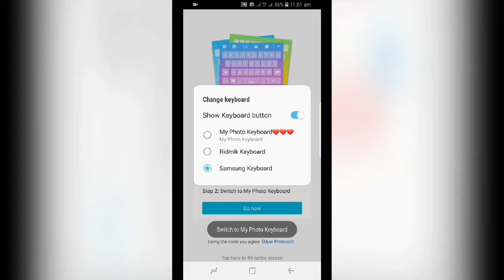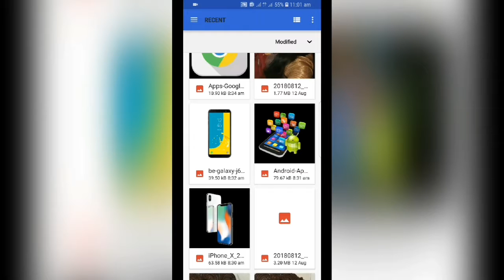How to Set Picture on keyboard | Your Photo Keyboard